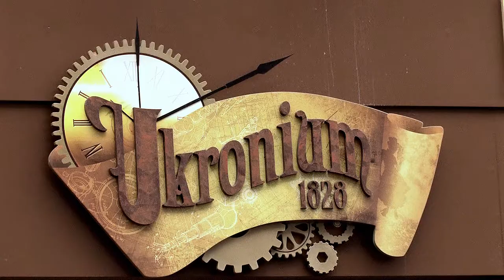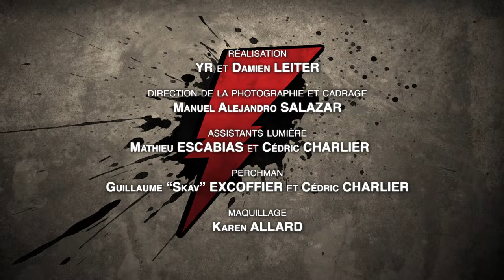HOT ROCK S01Ep04 "Conspiracy of One"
Hot Rock Episode 04 : Conspiracy of One.
Ecrit par Vincent Merino et Damien Leiter.
Réalisé par YR et Damien Leiter.
Direction de la photographie par Manuel Salazar.
Avec : Rodrigue Flamand, Isabelle Houdard, Benjamin Marchini, Fabien Aliome, Tony Salas, Nicolas "Zaz" Meyer.